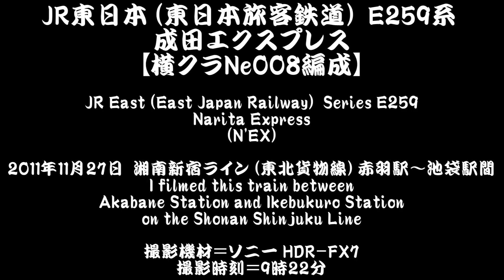[HDV] JR East Series E259 - Narita Express (N'EX) Ne008 [20111127_0922]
I filmed this train between Akabane Station and Ikebukuro Station - on the Shonan Shinjuku Line
[Actual location is Higashi-Jujo Station (Kita Ward, Tokyo, Japan)]
Date : November 27, 2011 (9:22 JST)
Limited Express "Narita Express No.17" (bound for Narita Airport) is running near this station.

The formation number of this train : Ne008
(Based in Kamakura Rolling Stock Center)

Camcorder : Sony HDR-FX7